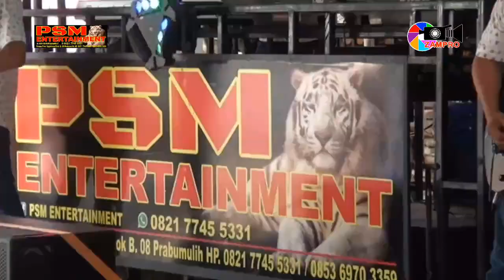PART 1 | PSM NTERTAINMENT LIVE TAMBAK PENUKAL UTARA PALI | KHITANAN RISKI JULIANSAH SAPUTRA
video dan audio dalam konten ini adalah dokumentasi acara resepsi KHITANAN RISKI JULIANSAH SAPUTRA DI DESA TAMBAK PENUKAL UTARA PALI HIBURAN BERSAMA OT PSM ENTERTAINMENT PRABUMULU DAN ARTIS SRI DEVI

ZAMPRO STUDIO
kami adalah jasa dokumentasi foto dan video
Silakan Hubungi Kami untuk menanyakan info seputar jasa liputan / dokumentasi "ZAMPRO STUDIO / ZAMZAM STUDIO"
(Tolong jangan menanyakan hal- hal  di luar konteks tersebut di atas kepada kami)
Silah kan Hubungi call / wa  : 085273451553 (sms tidak dilayani)

KAMI MELAYANI ORDER SEMUA DAERAH DALAM WILAYAH PROVINSI SUMATERA SELATAN DAN HARGA DI SESUAIKAN DENGAN MASING- MASING DAERAH TERGANTUNG JARAK TEMPUH DAN WAKTU (SESUAI DENGAN KESEPAKATAN )
DAN INTINYA LEMAK BERASAN

orgen fadhil
orgen dangdut
lagu dangdut